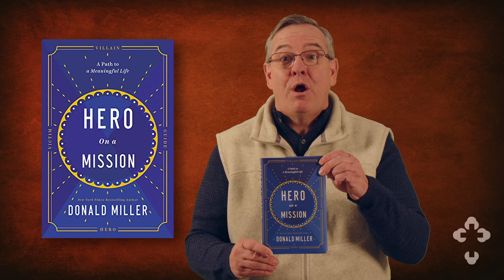January 28th Update Video